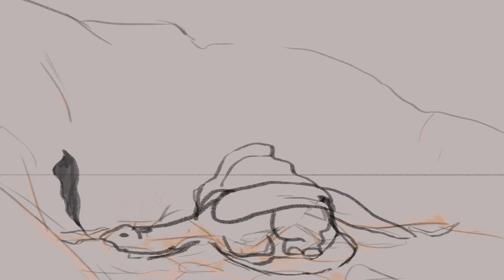Surprise! Baby Dragon!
This is a short animation for my Animation course, focusing on the element of... Surprise! Watch this baby dragon fumble and learn about themself in this thrilling suspense!